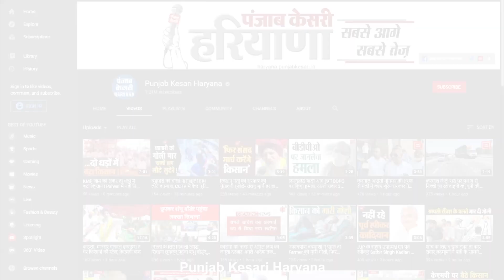सरकार के धर्मांतरण बिल में विभाजनकारी नीयत, इसलिए मैंने विरोध कियाः Raghubir Kadian